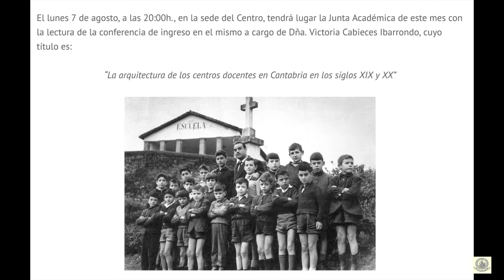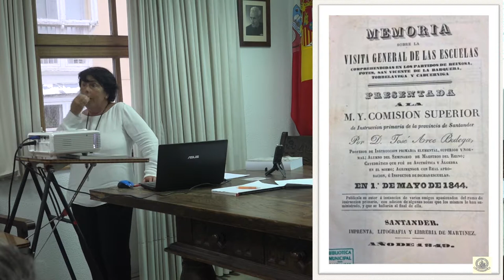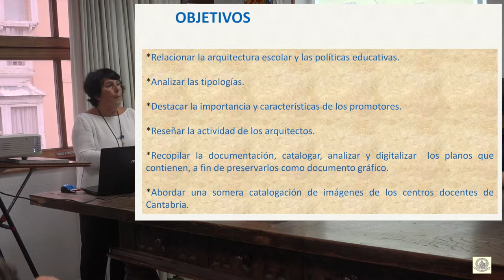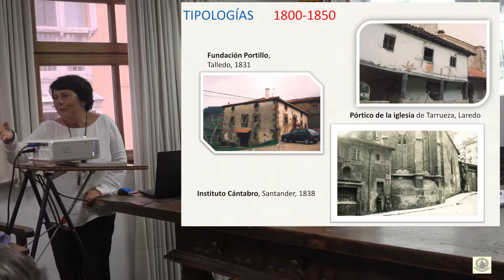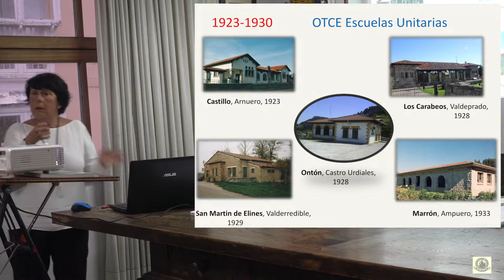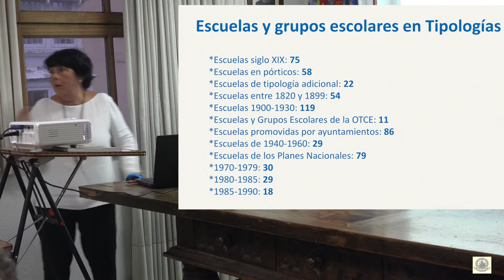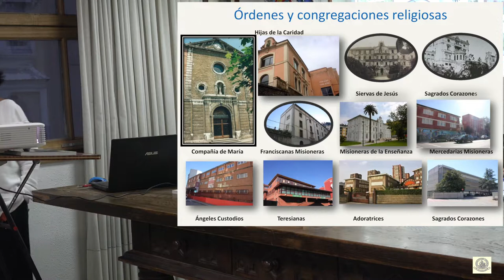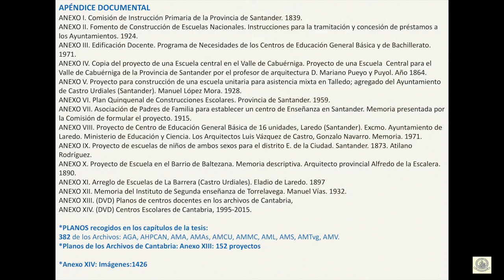“La arquitectura de los centros docentes en Cantabria en los siglos XIX y XX”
El lunes 7 de agosto, a las 20:00h. del 2017, en la sede del Centro, tendrá lugar la Junta Académica de este mes con la lectura de la conferencia de ingreso en el mismo a cargo de Dña. Victoria Cabieces Ibarrondo, cuyo título es: